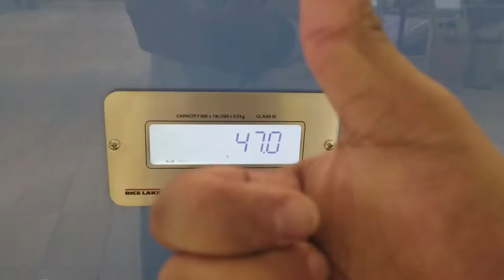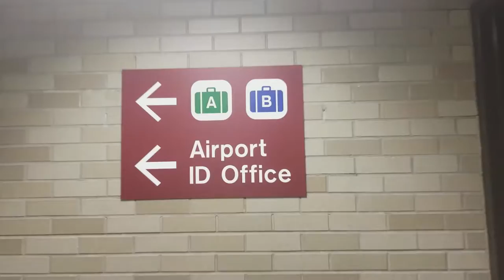Like a Pokemon Journey Home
My Short but action packed vacation comes to what feels like an abrupt end.